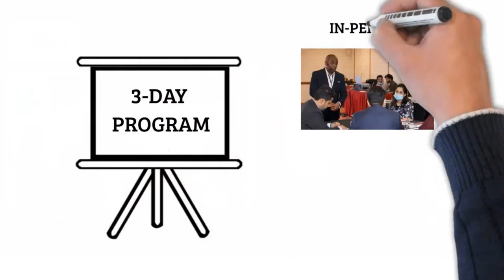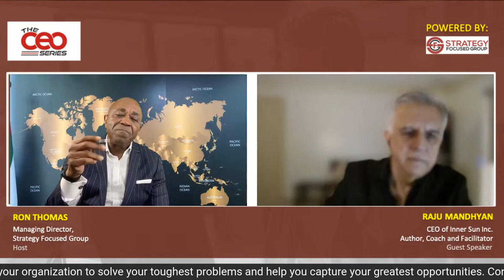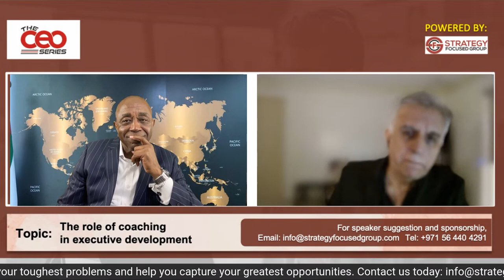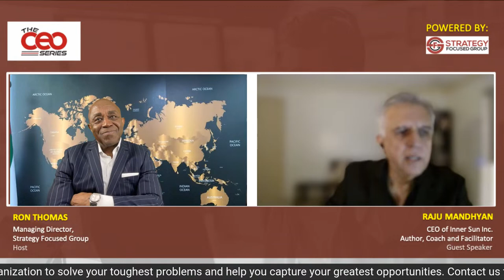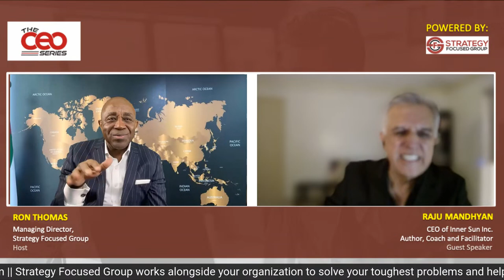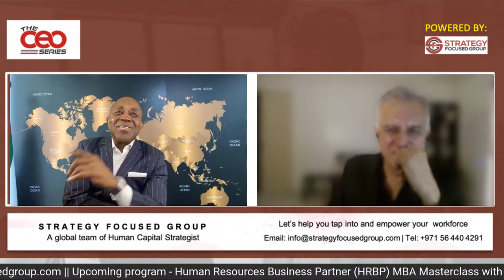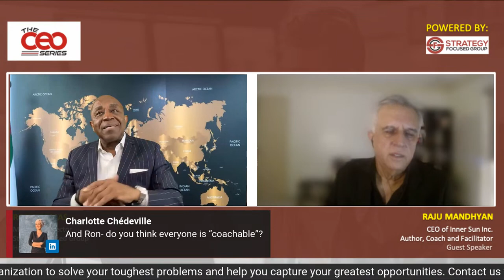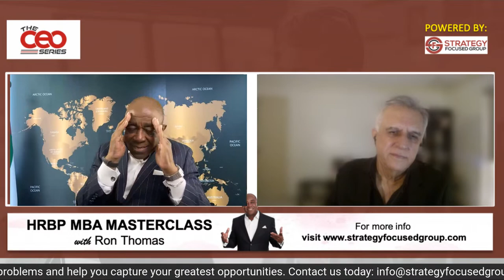The CEO Series with Raju Mandhyan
If it is Friday, it is The CEO Series!

This week, our guest is Raju Mandhyan, CEO of Inner Sun Inc., Author, Coach, and Facilitator.

In the episode, Raju will be sharing great insights on the role of coaching in executive development.

You shouldn't miss this!